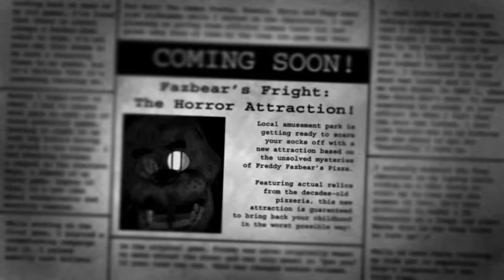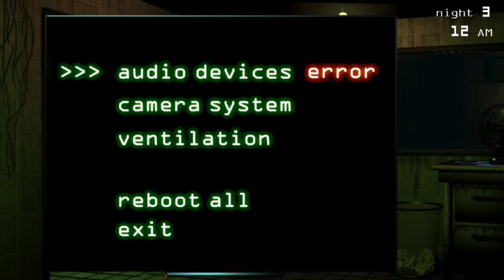Five Nights at Freddy's 3 - Record Breaking #1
Trying to break the record of the FNaF 3 finish rates